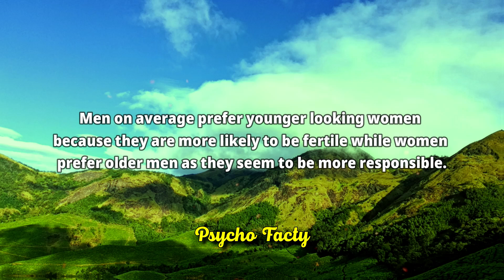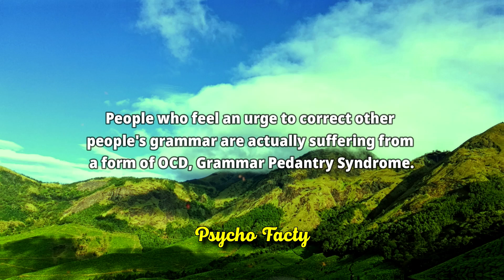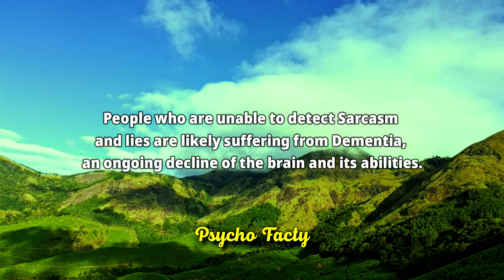Psychology Fact About Human Behavior That Blow Your Mind Pt.4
psychological facts,
psychology Quotes,
psychology Says,
psychology facts,
psychology facts about human behavior,
psychological facts,
psychology facts,
quotes,
psychology,
7 interesting psychological facts
about music,
12 psychology facts about people
21 shocking psychological facts
psychopathophysiology of human
behavior,
relationship advice,
women psychology,
human behavior,
mind-blowing facts,
dating advice
women's thoughts,
dating experiences,
female psychology,
interpretation,
communication patterns,
subconscious desires,
societal conditioning,
emotions,
intuition,
fulfilling relationships,
dating tips,
meaningful connections,
human psychology,
psychology facts,
human Psychological facts,
psychological facts,
psychology,
psychology says,
human behavior,
deep psychology,